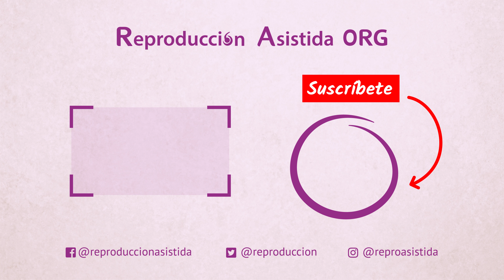¿Un aborto bioquímico tras una FIV afecta a los siguientes intentos?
📝El Dr. Guillermo Quea Campos, codirector médico y ginecólogo de Pronatal Fertility Clinics, nos cuenta en el siguiente vídeo si un aborto bioquímico tras una FIV afecta a los siguientes intentos.